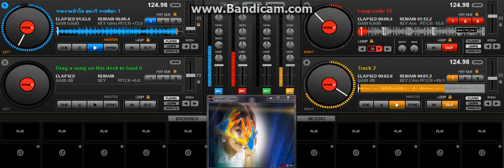รายงานหัวใจ สุนารี ราชสีมา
แฮ่ๆๆๆ